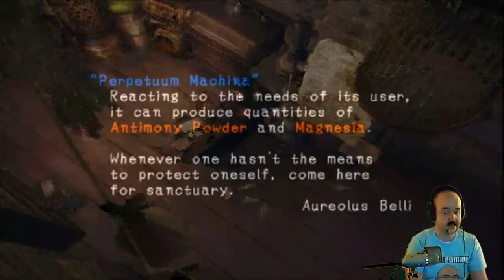Let's Play Haunting Ground - Part 12 - Dansgaming HD Walkthrough PS2